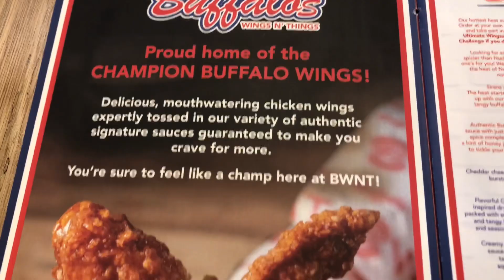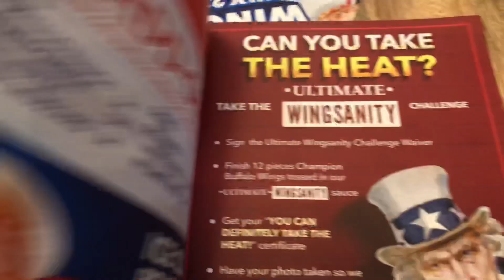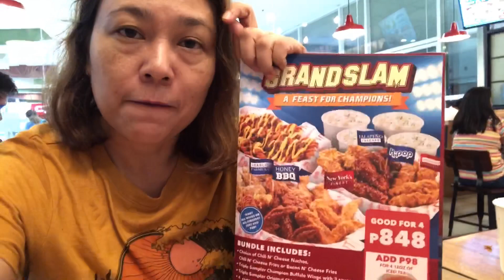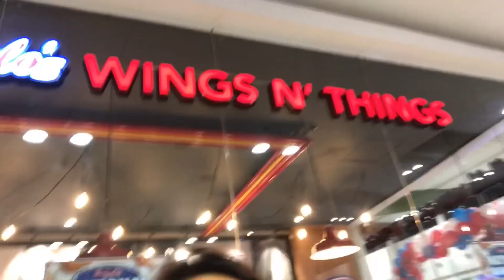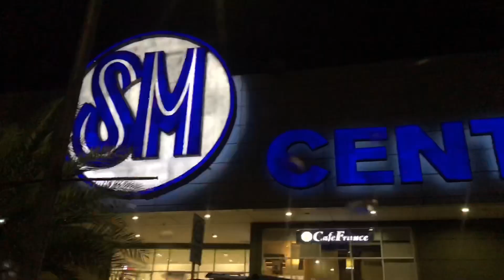BUFALLO'S WINGS N' THINGS! | FOODVLOG05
Hi guys, it's me Lilai! Please join us here at the newly opened food hub Buffalo's Wings N' Things right here at SM Center, Las Piñas!